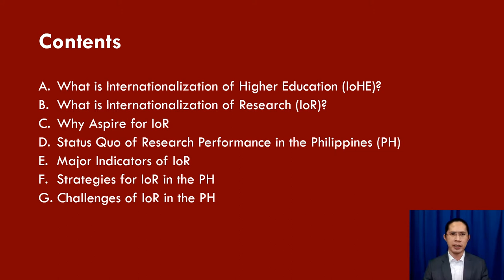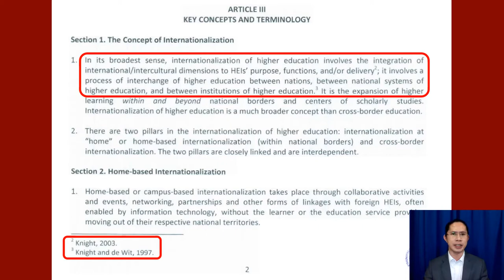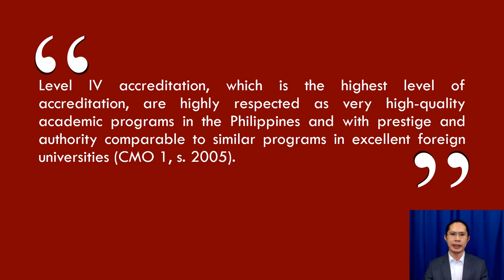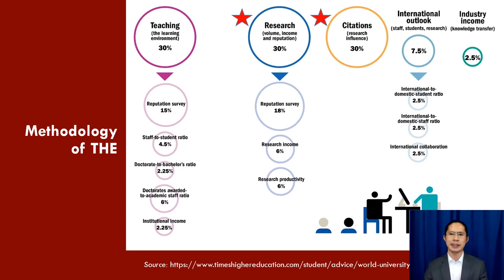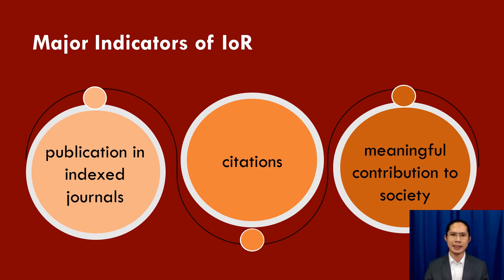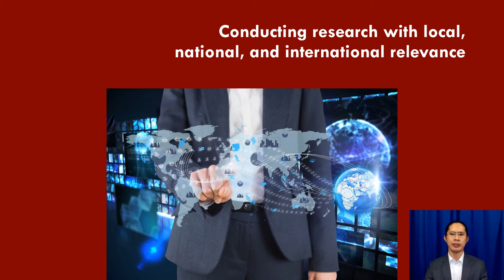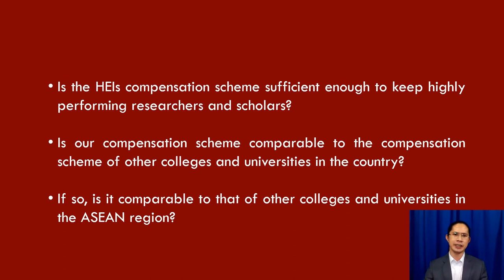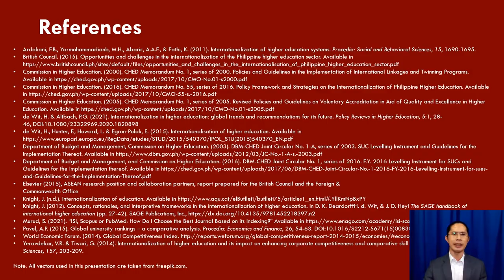Keynote Lecture on Internationalization of Research in PH